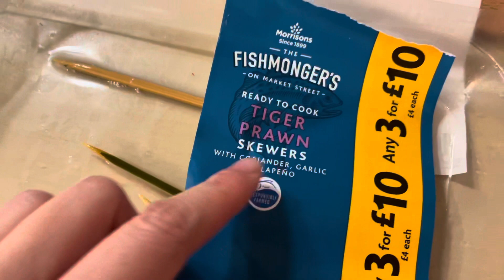星洲炒米DIY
超簡易版人人都整到！仲會講一個星洲炒米嘅秘密比大家知🤫